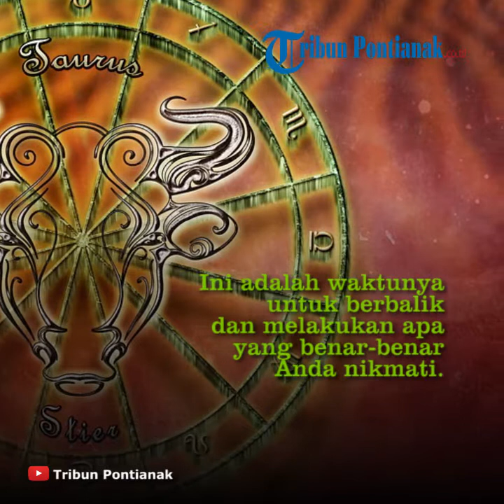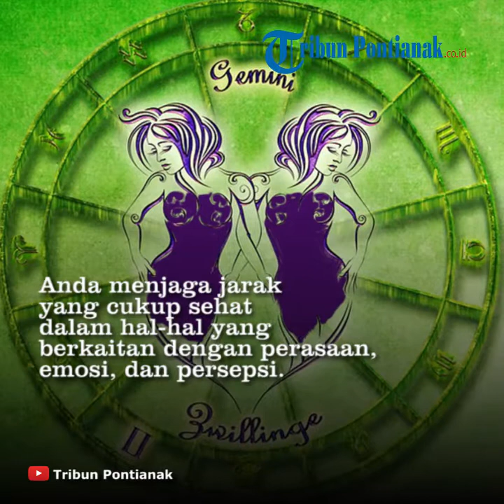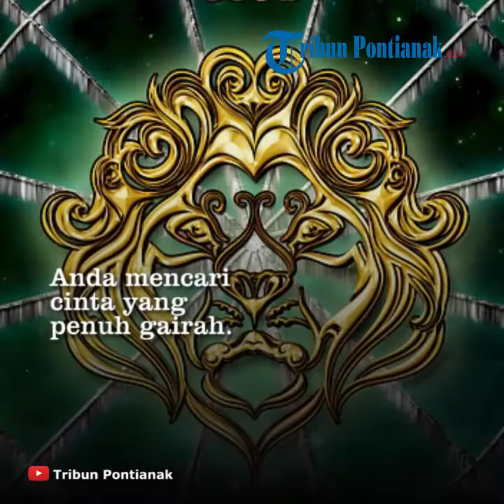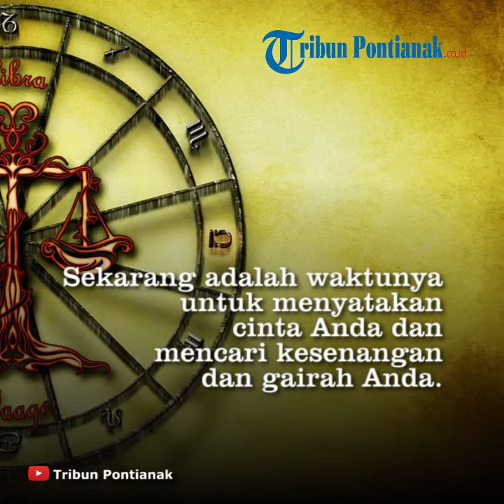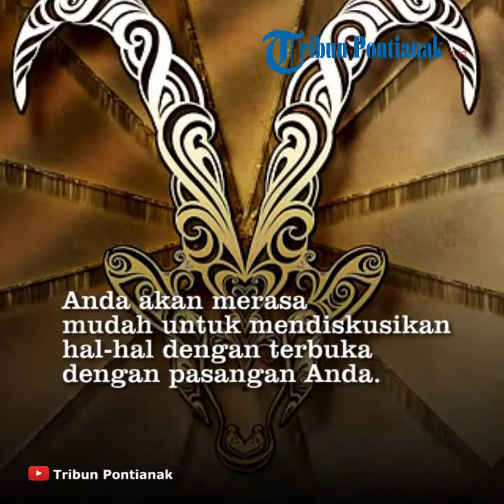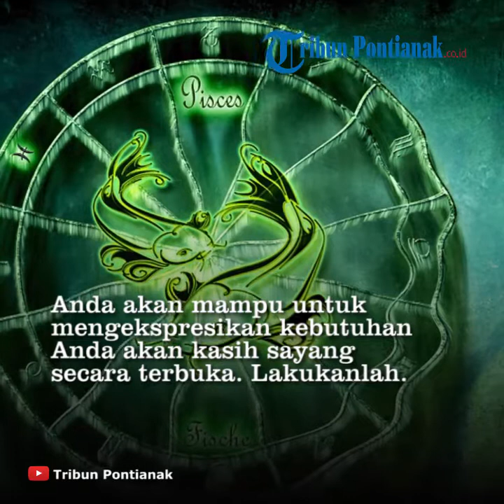RAMALAN ZODIAK CINTA Hari Kamis 10 Oktober 2019 Pulihkan Diri TAURUS, Hindari Janji AQUARIUS